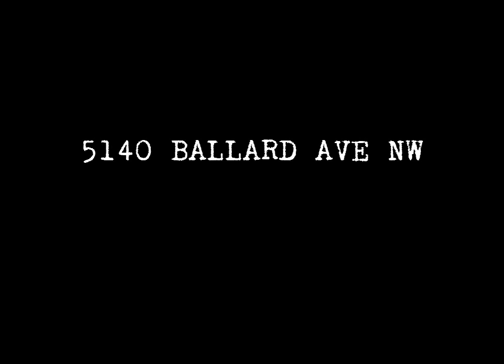WSDD live at CONNOR BYRNE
Friday Jan 4 2013 M. Incroyable and his WEST SEATTLE DITCH DIGGERS descend on CONNOR BYRNE pub in Ballard for a night of grimy grooving heavy blues to pummel the new year into submission.